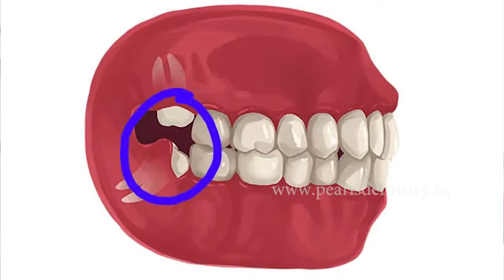லேசர் பல் மருத்துவம் | Lasers in Dentistry | லேசர் பல் சிகிச்சை நன்மைகள் | Dental Clinic Chennai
With 20 plus years of excellence, Pearls Dentistry ( Established 2001)  provides state of the art dental care in good clean hygienic clinics with affordable and transparent pricing policy. Special emphasis is given on Infection Control, Sterilization and Bio-Waste disposal to ensure maximum safety for our patrons and our environment. Through multiple initiatives via dental screenings, free camps, dental health talks, kids’ dental programs, we try to engage our society and create awareness about dentistry.

Is it possible to get Ceramic crowns in one visit? Is it possible to avoid impression materials in my mouth?- Yes, its Pearls Dentistry one of the best Dental Clinics in Chennai makes it possible with CEREC. Here at pearls best dentist in Chennai provides state of art All Ceramic Zirconia Crowns, metal free, precision fit and made digitally by CAD CAM process with materials from Germany in 60 minutes.

YES all the above are possible at the best dental clinic in chennai, Pearls Dentistry where we use a revolutionary technology in Dental Care CEREC Digital Dentistry.  Fix your teeth problems in a Single-Visit at Chennai  only with CEREC.

Pearls Dentistry, one of Chennai’s best Dental Clinic has the most supreme and cost effective dental treatment – the most advanced treatment in Dental care, the CEREC Chairside Digital Dental Workflow. The new technology enables to treat patients faster than before.

Single crown, bridge, and smile makeover restorations can be completed in just a Single Visit.

It is very important to choose the right place and hands to undergo your implant surgery. As one of the best dental clinic in Chennai, We, at Pearls, provide the state of art skill and technology to help in creating everlasting smiles. We provide Immediate Implants,  Best Dental Implants by Zimmer, Nobel Biocare,  Straumann and Megagen with Sleep Dentistry or conscious sedation, in house CT scan (CBCT facility) and digital dentistry

click on the link to know about our director and chief Dr Arunkumar B

We at Pearls Dentistry help our patients SMILE from Inside-Out by making them experience dentistry with peace of mind.
The kind of customers who love our work are the ones who understand the importance of dental health and prioritize it.
Our service is backed up by 18 years of experience and the philosophy of P.E.A.C.E:
P - Painless
E - Easy access for patients
A - Affordable
C - Cleanliness
E - Everlasting Smile
We differentiate ourselves from other healthcare providers by offering a transparent honest pricing and follow up services because we believe in doing what is right for the patient
 see what our patients say about us - Pearls Dentistry
No 1, 3rd Cross Street , St.Marys Road, Raja Annamalai Puram, Junction of St.Marys Road and C.P.Ramasamy Road, Chennai, Tamil Nadu 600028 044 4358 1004